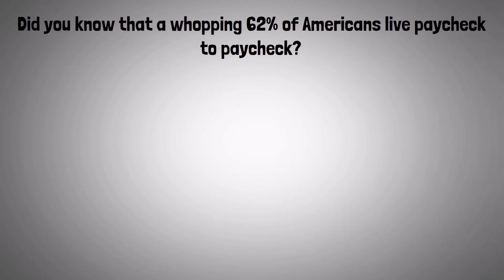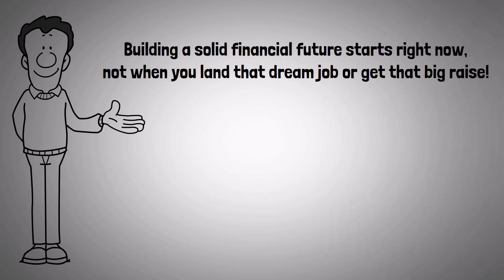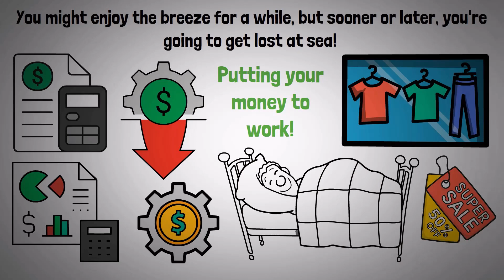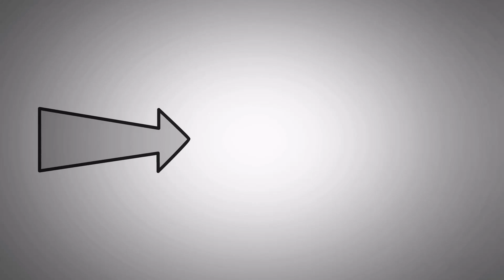5 Money Myths Only Broke People Believe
Are you tired of not being able to make enough money? Do you feel like you're stuck in a dead-end job? Your beliefs about money have a major impact on how you earn it, save it, spend it and even invest it. In this video, I break down 5 money myths that could be keeping you from achieving your financial goals. By the end of this video, you'll know how to break free from the chains of poverty and start living the life you've always wanted!

► MY BOOK RECOMMENDATIONS:

- The Millionaire Fastlane by MJ Demarco

- Rich Dad Poor Dad by Robert T. Kiyosaki

- The Psychology Of Money by Morgan Housel

- Money by Rob Moore

► CHAPTERS:

0:00 - Introduction
1:19 - Money Myth #1
2:18 - Money Myth #2
3:37 - Money Myth #3
5:19 - Money Myth #4
7:00 - Money Myth #5